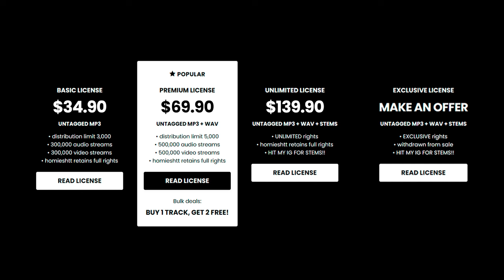BabyTron x Detroit Type Beat - “SCRIPT”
💎 (buy 1 get 2 free)